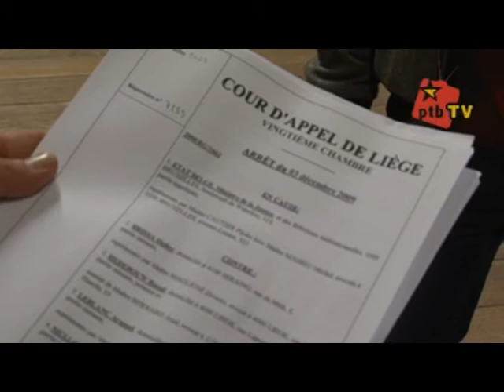ptbtv info 2